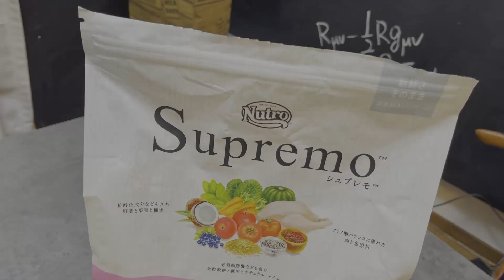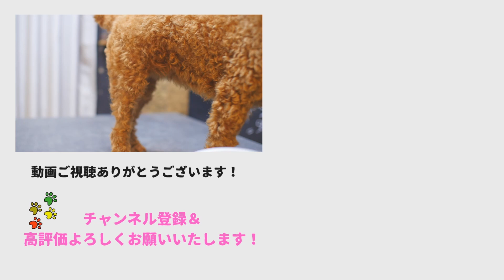【犬 ASMR】 トイプードル8カ月、「明日避妊手術します」。～【トイプードルのわらび】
トイプードルのわらちゃんは明日避妊手術をします。
いつも元気いっぱいなわらちゃん、
術後は10日前後お散歩にも行けないようなので、
今日はたくさん歩いてきました。
おまけで、ご飯を食べてる様子もありますので、

03:09 [ASMR] 食事シーン

犬用ダウンジャケット

~~撮影機材~~
iphone 12 pro max

DJI Osmo Mobile 6 スマホ用ジンバル